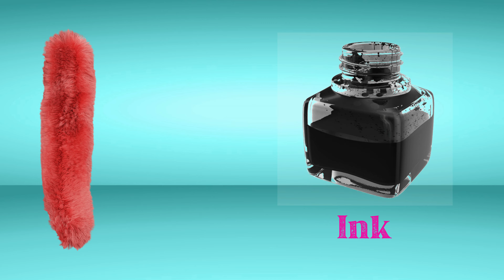ABC Phonic Song - Toddler Learning Video Songs, A for Apple, Nursery Rhymes, Alphabet Song for kids